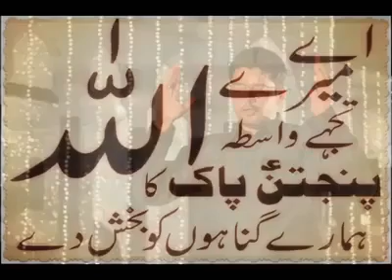khuda kitna bhara ha naat